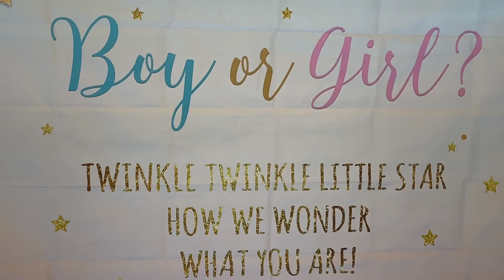Yokaira and Elizabeth Gender Reveal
Dayanand Ramdeo